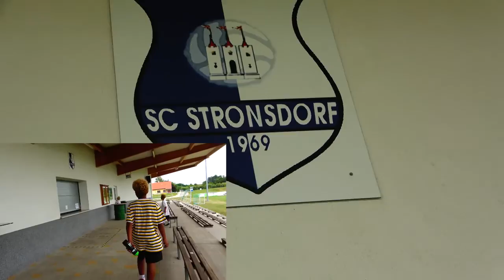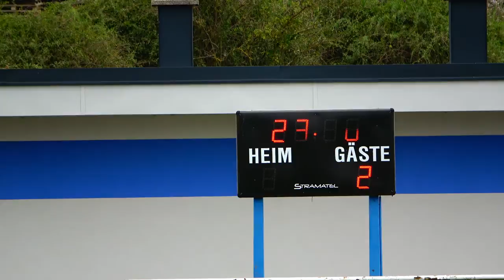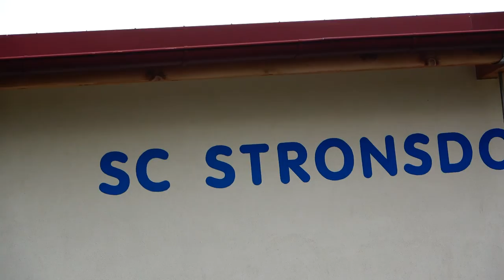Es geht wieder los! Saison 2020 / 2021 U14 FAC gegen SV Stronsdorf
Am 2. August 2020, startete die FAC  U 14  Testspiel  in die Vorbereitung auf die neue Saison 2020/21.  am Sonntag geht es endlich wieder weiter mit den Testspiel nach vier Monaten Zwangspause und  FAC hat 7 zu 0 gewonnen.
Hey Leute ,würde mich für paar Follower ,Kommentar  und Liks  freuen.